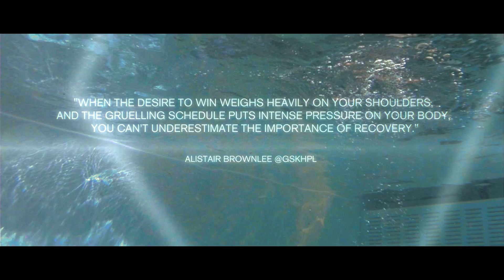Alistair Brownlee carrying out research on recovery at the GSK HPL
Individualised recovery monitoring programs to track performance over a longer period of time to better understand how science can help.